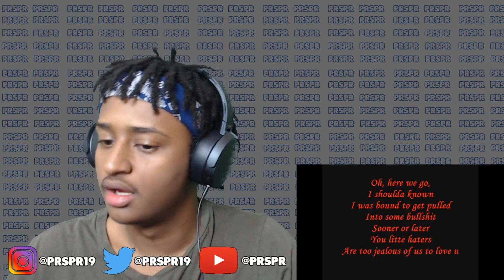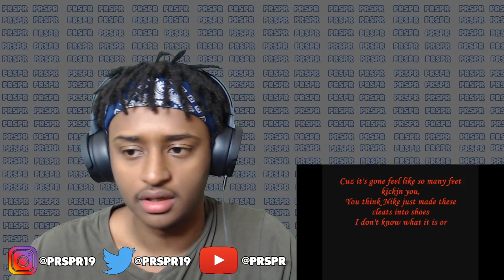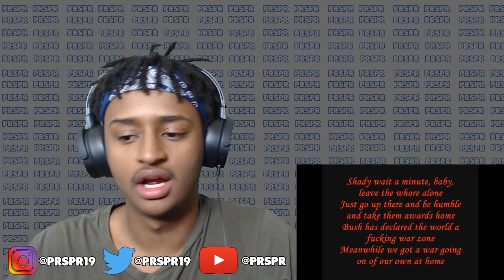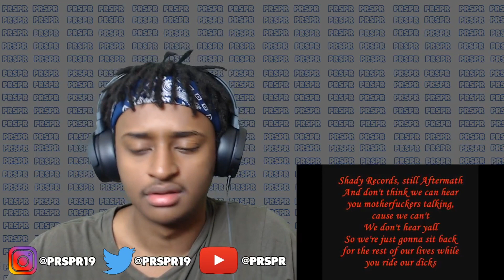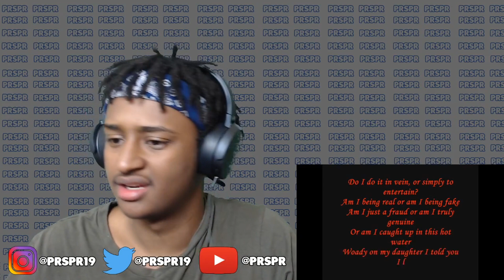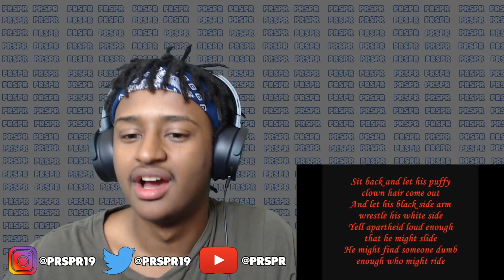Eminem - The Invasion (Part 1, 2, & 3) | FIRST TIME REACTION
This is my reaction to Eminem - The Invasion (Part 1, 2, & 3)
Eminem - Invasion (part 1, 2 & 3) Lyrics